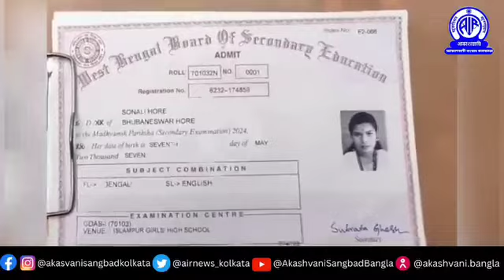টিন এজ প্রেগন্যান্সি বা অপ্রাপ্ত বয়স্ক মায়ের সংখ্যা মুর্শিদাবাদ জেলা প্রশাসনের উদ্বেগ বাড়িয়েছে।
টিন এজ প্রেগন্যান্সি বা অপ্রাপ্ত বয়স্ক মায়ের সংখ্যা মুর্শিদাবাদ জেলা প্রশাসনের উদ্বেগ বাড়িয়েছে। জেলা স্বাস্থ্য দপ্তরের হিসাবে মুর্শিদাবাদ জেলায় হাসপাতালে প্রসব করা গর্ভবতী মায়েদের ১৮ থেকে ২০ শতাংশই নাবালিকা। নাবালিকা বিয়ে বন্ধের প্রয়োজনে চাই সামাজিক প্রতিরোধ।আকাশবাণী সংবাদ কলকাতার একটি প্রতিবেদন।